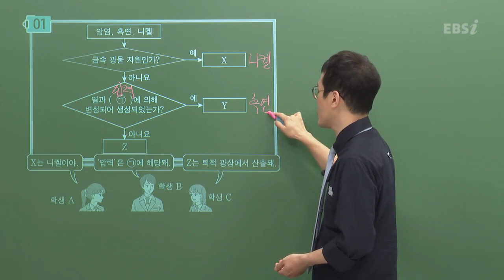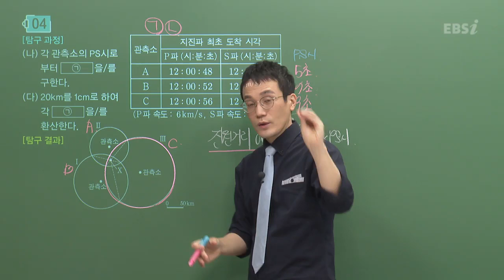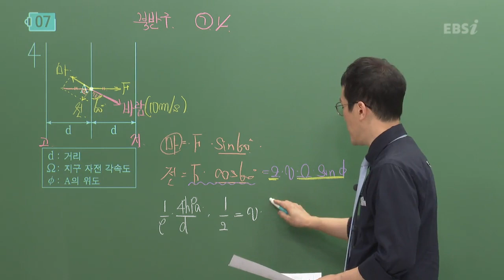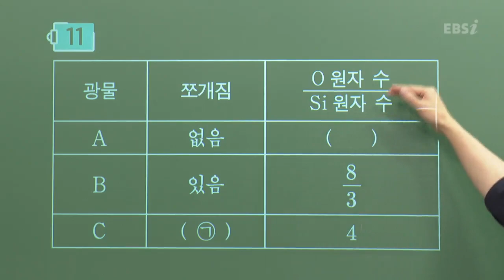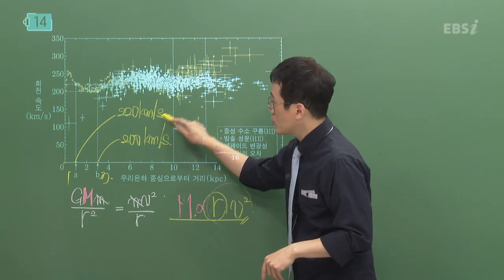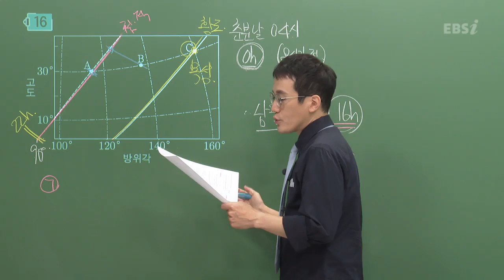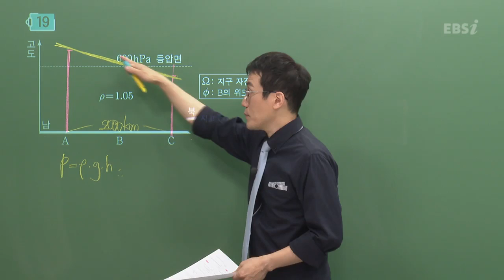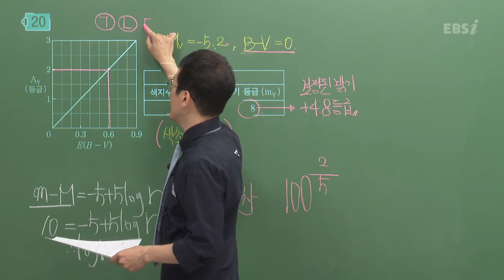[2023학년도 고3 대학수학능력시험 해설강의] 지구과학Ⅱ - 한성헌 쌤의 해설강의